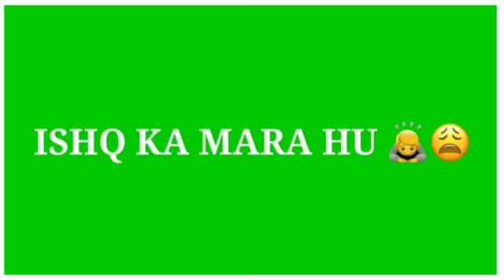Love ❤ shayari GREEN SCREEN STATUS\/SAD GREEN SCREEN STATUS\/GREEN SCREEN WHATSAPP STATUS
30 second status
30 second WhatsApp status
30 second WhatsApp status video